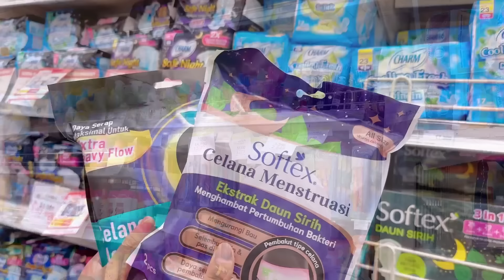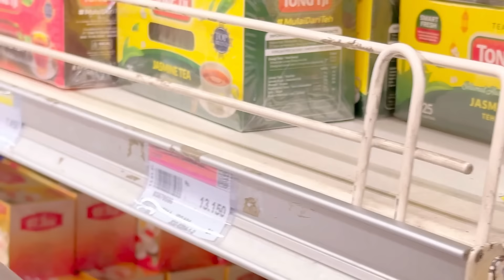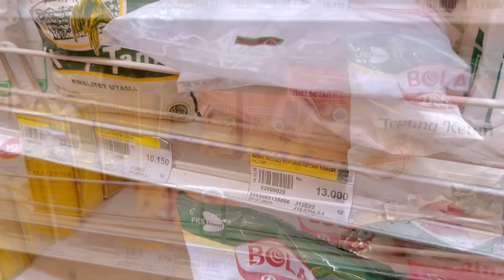Belanja Bulanan Edisi Menyambut Bulan Ramadhan | Harga mulai meroket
Hai .. ikutin kegiatan belanja bulananku yuk..

Tas : miniso